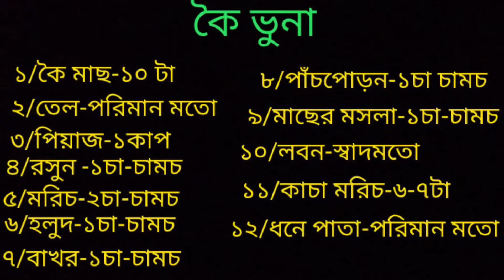MADE IN BANGLADESH - FRIED FISH ON MY DISH AKA MAAS BIRAN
Totally amazing fish dish. Cooked in Bangladeshi style in Bangladesh in the village of balagonj osmani nogor. It’s something you can do at home and only takes around 10 minutes